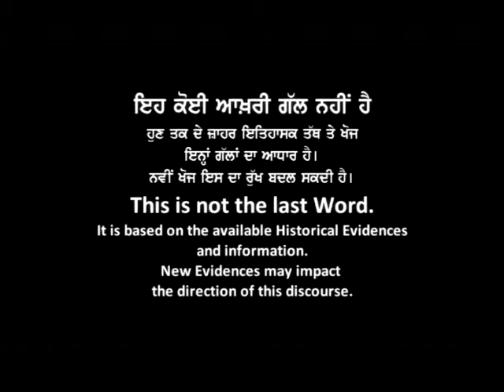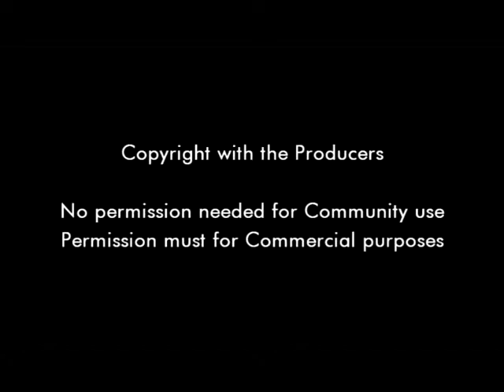Sikh History Series: Ep 5 - Bhai Mani Singh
Sikh History Series endeavors to highlight history with reference to Gurbani. In the upcoming episodes, it shall cover lives of all Guru Sahibs, Bhagats and Sikhs personalities who contributed to the golden Sikh History. The facilitator Principal Narinder Pal Singh is a Historian, Scholar and Philosopher who studied and researched Sikh history since years now.
Must watch. More episodes are coming ahead.